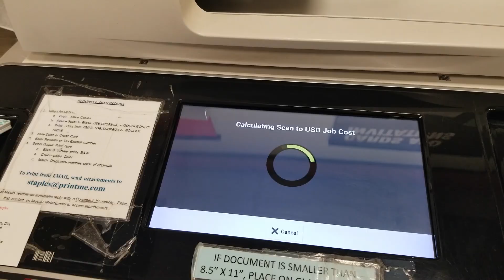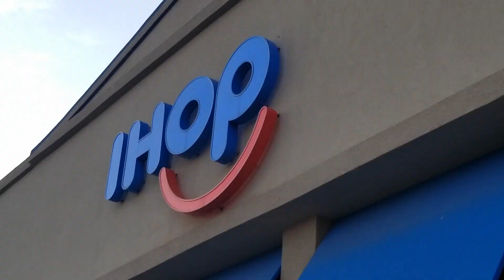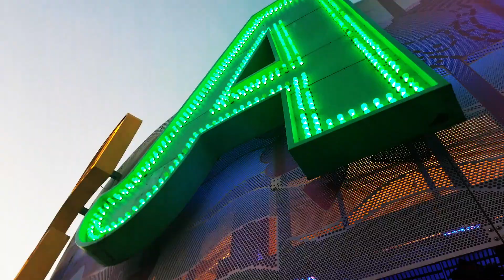I WENT TO CONEY ISLAND | vlog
I went to Brighton Beach/Coney Island to do some location scouting for my upcoming MUSIC VIDEO titled IMPOSSIBLE THINGS!!!

My team of professional filmmakers (unlike myself) and I are SO excited about this project, but we need financial support to make it happen.